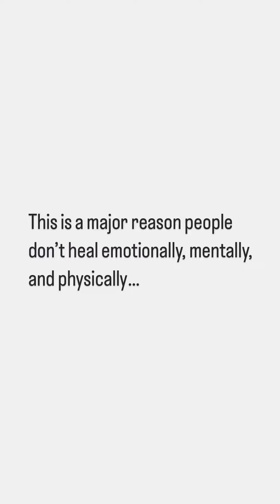This Is A Major Reason That People Don't Heal...